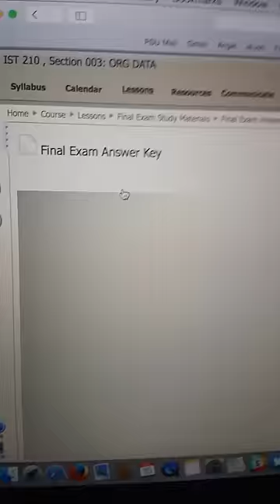Professor uploads final exam answer key...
My friend's professor uploaded their final exam's answer key...